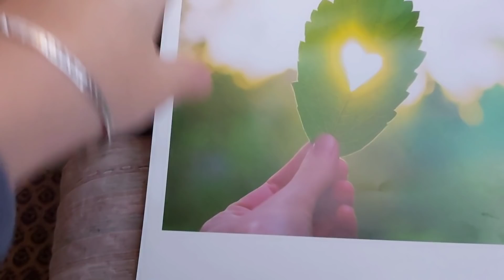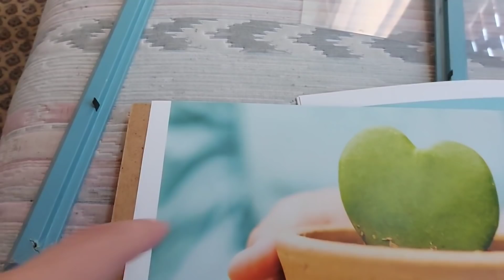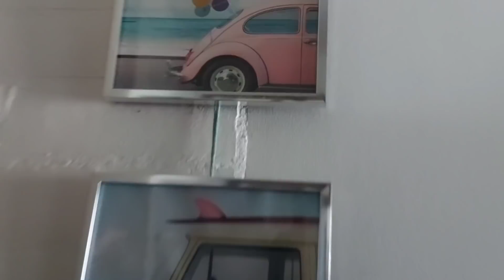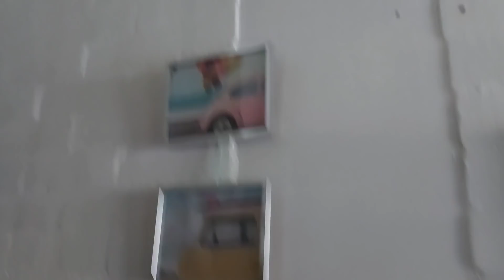Decoración de la entrada y el salón reciclando un calendario y el mueble de la televisión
Somos una gran familia que acaba de emigrar a Bélgica desde Barcelona. Descubre nuestras aventuras y aprendizajes en este camino lleno de aventuras con 6 niños.

*Mi equipo para grabar:
- Móvil Samsung s10 lite
- El trípode